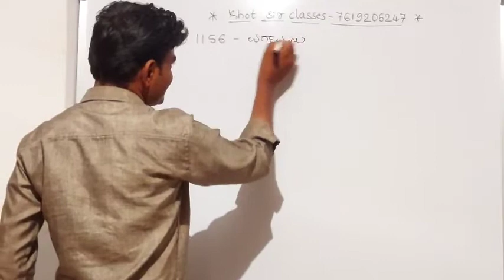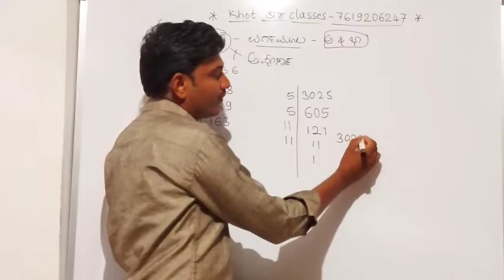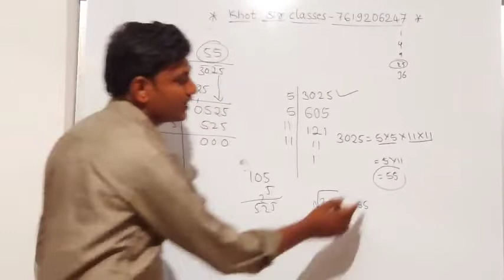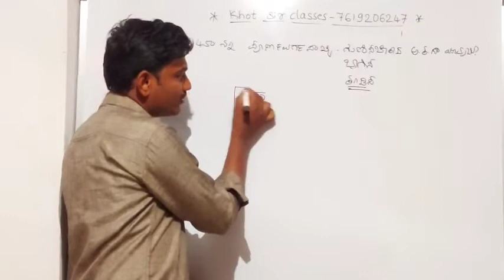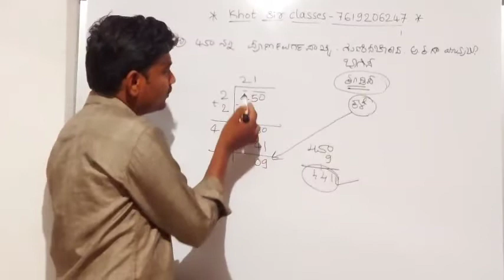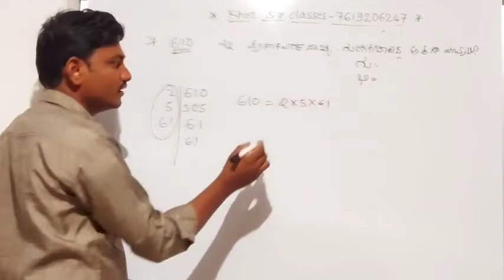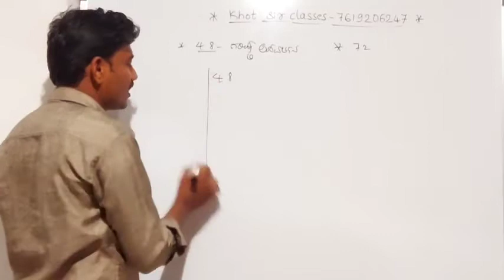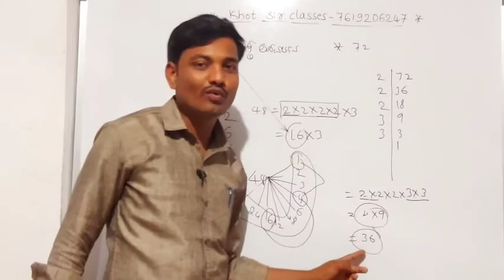ವರ್ಗ ಸಂಖ್ಯೆಗಳು ಭಾಗ-2